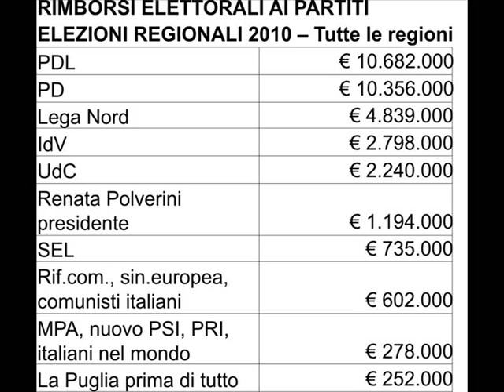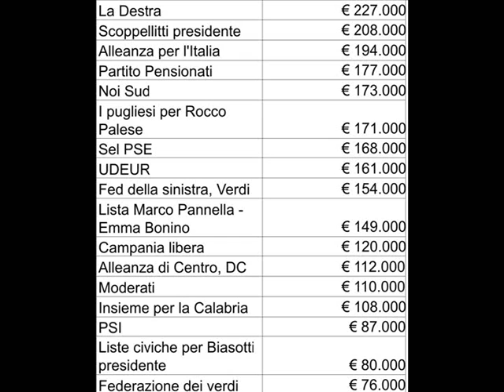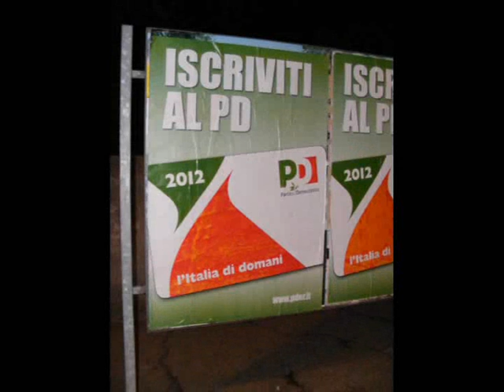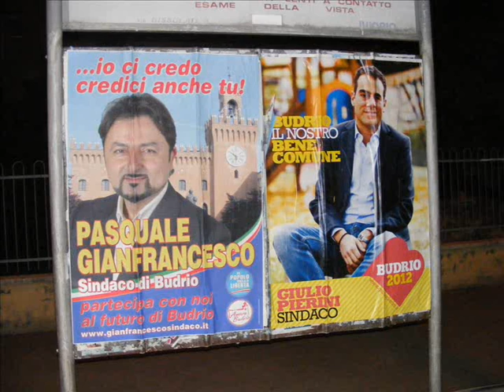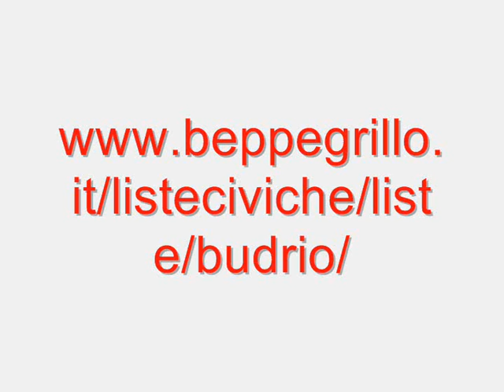Budrio i partiti ai tempi della crisi